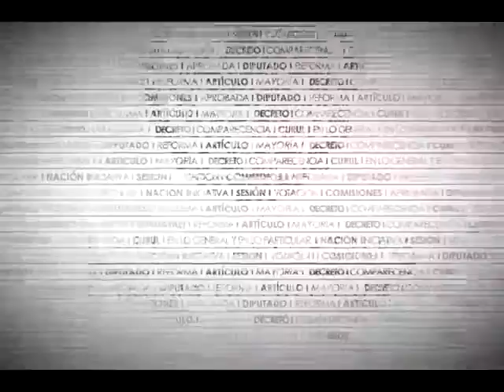Dip. Rosario Pariente (PVEM) - Ley de Caminos, Puentes y Autotransporte Federal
La Dip. María del Rosario de Fátima Pariente Gavito (PVEM) indica que el dictamen pretende establecer esquemas tarifarios o exenciones a los habitantes cercanos a las casetas de peaje y que tienen que pagar para trasladarse. Señala que es responsabilidad de todos los usuarios de las carreteras el contribuir al mantenimiento de las mismas. No obstante, refiere que, en un ejercicio de justicia social, debe diferenciarse entre quienes utilizan las vías de comunicación para traslado mercantil de quienes lo hacen por motivos de integración social.